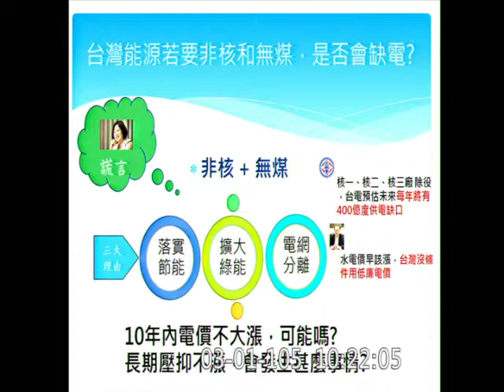20160301 總質詢行政院長、經濟部部長 質詢議題：新政府的能源政策